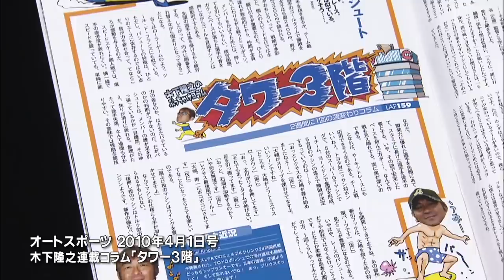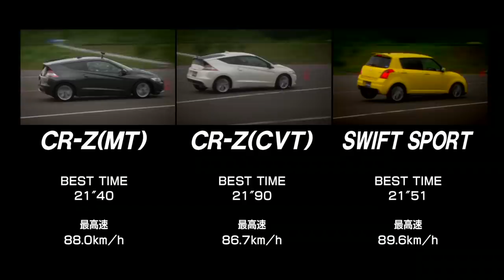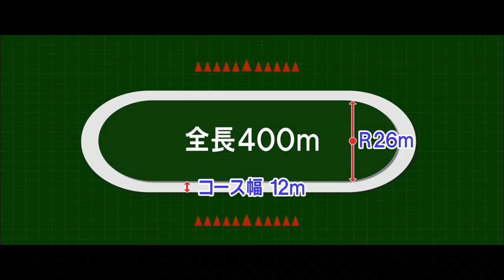冬季五輪 日本 金メダル!! クルマでパシュートやってみた!!【Best MOTORing】2011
木下隆之 / Takayuki Kinoshita　　荒 聖治 / Seiji Ara
大嶋和也 / Kazuya Oshima

STAGE  　ベストモータリング特設パシュートトラック（400m）